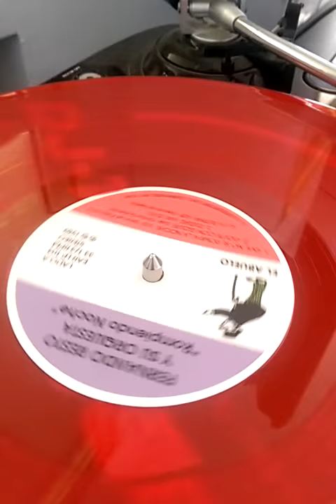Fernando Resto y su orquesta Dudas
Salsa romántica, Abuelo 103, 1989.